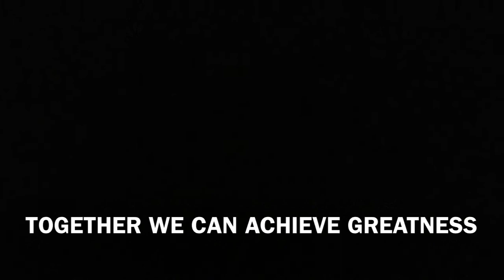Question of the Day